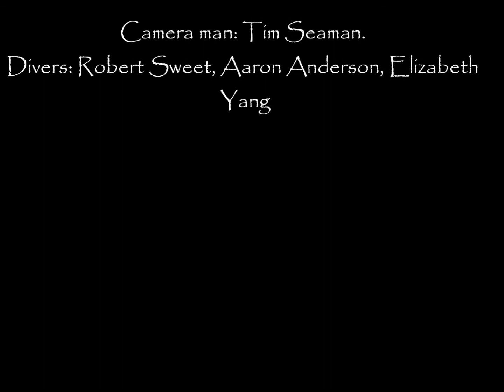CATALINA TRIP April 26 2014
Love at first sight. First Ocean dive. New Friends. Paradise. +100 Ft Deep